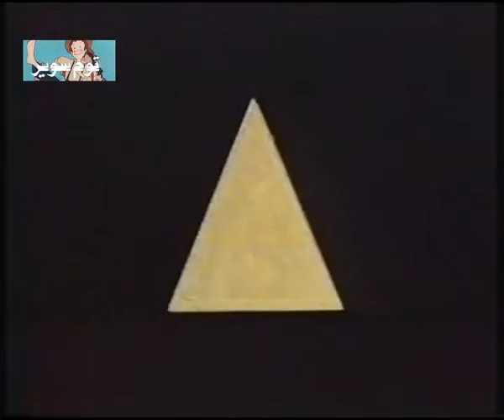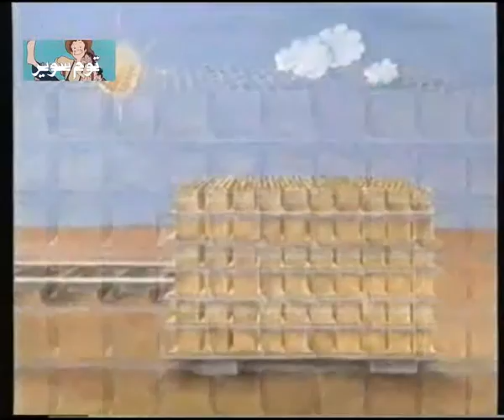افتح ياسمسم 2 - 171